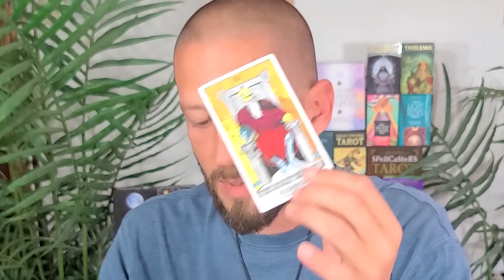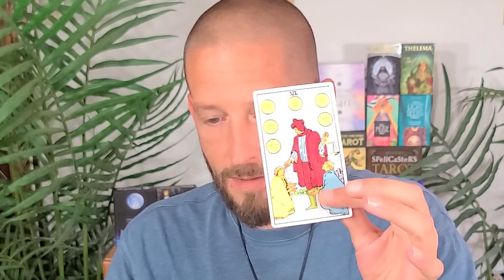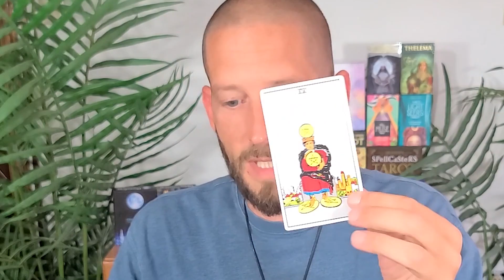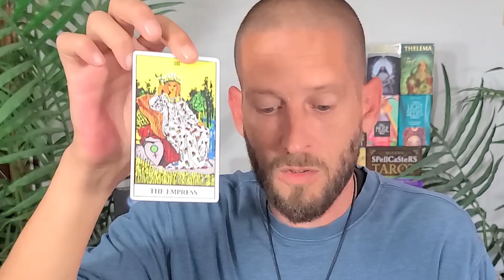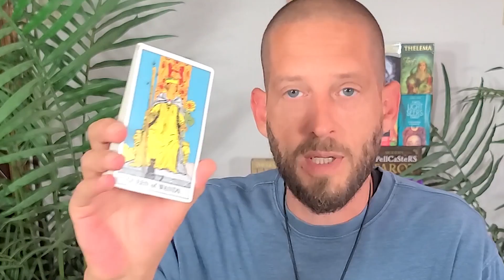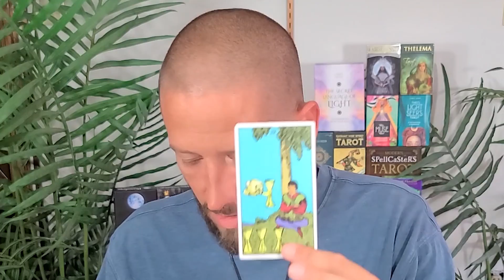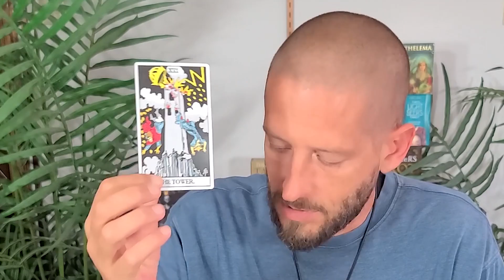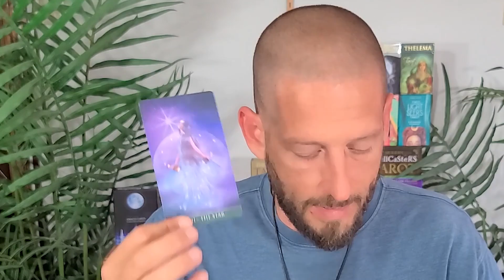SAGITTARIUS September 2020 Love Reading - Leaving Their Sneaky Sh*t In The Past...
This Sagittarius September 2020 love reading is for Sagittarius, Sun, Moon, Rising, and Venus, and in this tarot reading we're going to look into how your person of interest REALLY feels about you...

This is a *general* love / relationship tarot reading, and therefore, it may not resonate with every Sagittarius on the planet.

I have a few openings in my schedule for personal readings.  Availability is limited and readings will be done on a first-come, first-served basis while there are openings left.

If your Sagittarius love reading doesn't seem to resonate with you (or even if it does), please check your Moon, Rising, and Venus sign videos below for more insight and to take a look at your romantic love life from different perspectives.